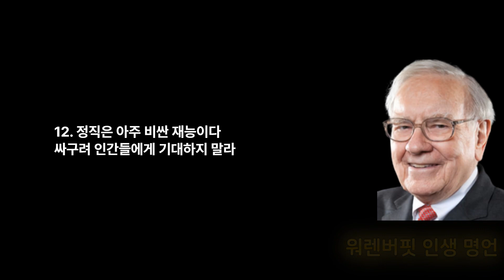▶️버핏의 가르침 워렌버핏의 12가지 인생 조언 🏫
▶️Buffett’s Teachings Warren Buffett’s 12 Life Advices 🏫

버핏의 가르침
워렌버핏이 들려주는
12가지 인생 조언, 인생 철학
마음의 새겨들으면 좋은 명언 모음